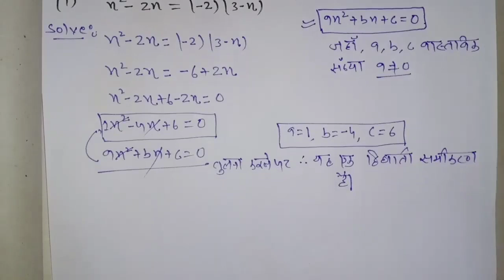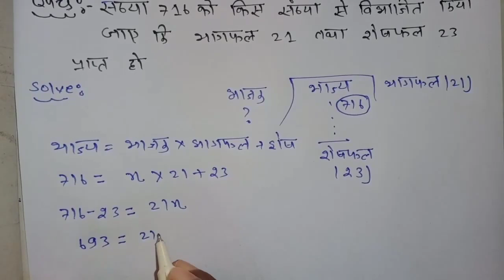Class 10 Math important question 2021 board exam.10th math mahatvapurn prashn 2021 UP Board Exam2021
Hello Students welcome back to my channel students maine is video mein aap logi ko clasd 10 ke maths ke important question bataya hai jo ki 2021 board exam ke liye mahattvapoorn hai to students video ko pura dekh kar samjh lijiye.